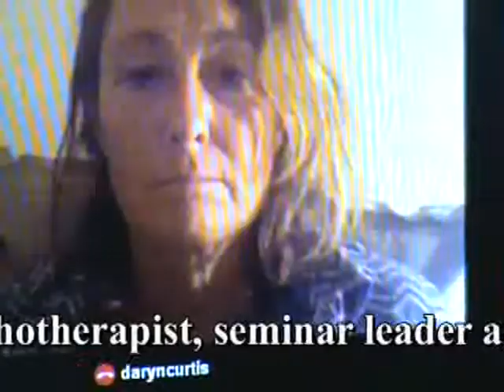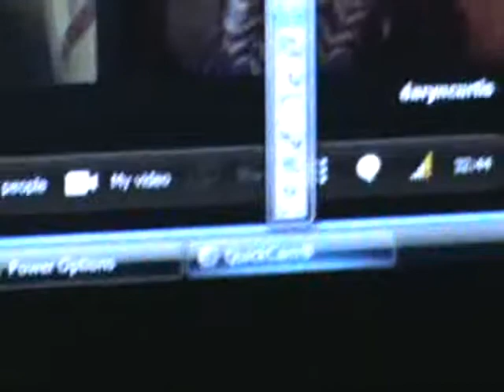The Spiritual Cure for Cancer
§ The CureDrive -- is a NONPROFIT where we DEMONSTRATE and teach CURE of medically incurable diseases on camera.
§ Speak to a volunteer? -- 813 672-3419 -- Bayard Henry Barnes on Facebook -- More volunteers who've cured various diseases connect on my Facebook page -- ENTER our network there.